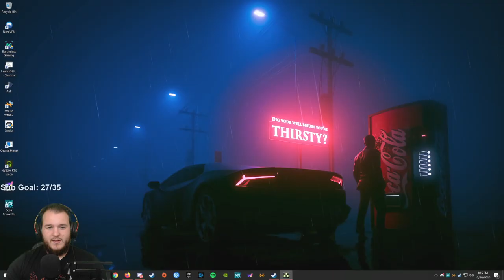Splinter Cell: Chaos Theory - Let's Play - Part 3